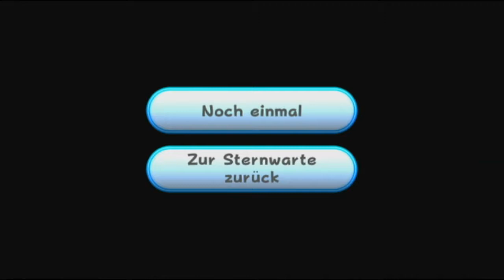Hust* ,,Doch einfacher als ich gedacht habe!" *Hust* - Let's Play Super Mario Galaxy - Folge 40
Spielgeschehen:

Super Mario Galaxy ist ein 3D-Mario-Jump'n Run-Game aus dem Jahre 2007! In der Nacht des Sternenstaubfestes passiert es! Dieses Mal wird die Prinzessin nicht in einem Castle von Bowser entführt sondern noch viel schlimmer. Das komplette Schloss von Peach, auch sie sie selbst werden ins Weltall zum Zentrum des Universums verschleppt! Gelingt es Mario, die ihm kostbare Person vor dem Unhold zu retten?

Wenn dir das Spiel gefällt, dann unterstütze die Entwickler und

Mein Headset

Mein Aufnahmegerät

Mein PC: Viel zu alt und wertlos xD